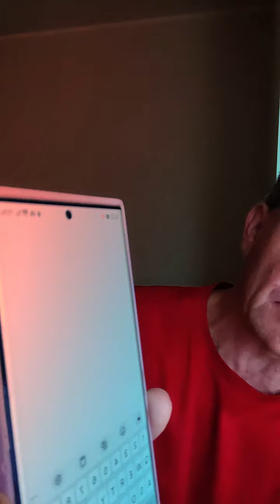ChatGPT ja edistyneet ääniominaisuudet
Huomasin, että puhelimen ChatGPT-appi oli päivittynyt. Nyt siinä mukana edistyneet ääniominaisuudet. Piti nopeasti testata!